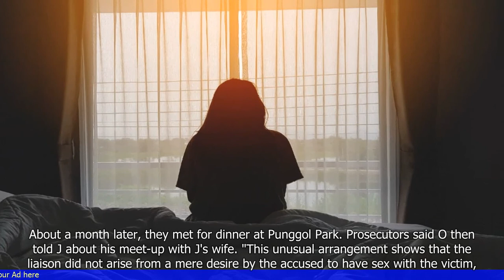7th man in wife-sharing case had consensual sex with victim prior to alleged rape, court told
1. The article is about a court case involving a man accused of rape in a wife-sharing case.
2. The accused claims that he had consensual sex with the victim prior to the alleged rape.
3. The victim testified in court that she had engaged in sexual activities with the accused willingly.
4. The defense argued that the victim's testimony supports their claim that the encounter was consensual.
5. The prosecution countered by stating that the victim's consent for previous sexual activities does not imply consent for the alleged rape.